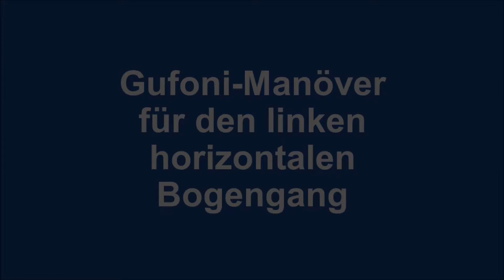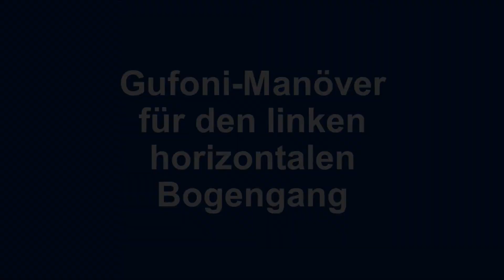soH - Schwindeltherapie, Gufonimanöver, linker horizontaler Bogengang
Befreiungsmanöver bei gutartigem Lagerungsschwindel (BPLS) für den linken horizontalen Bogengang.